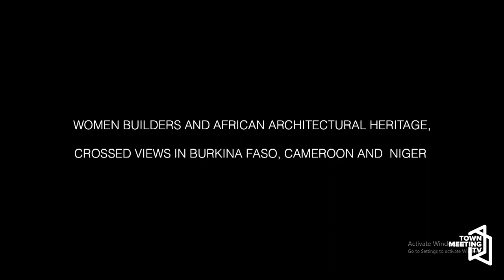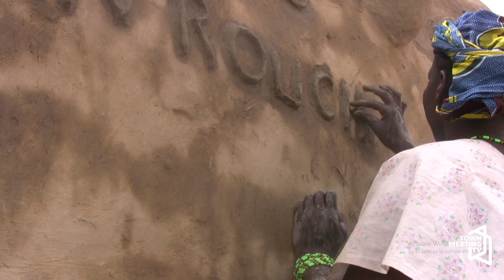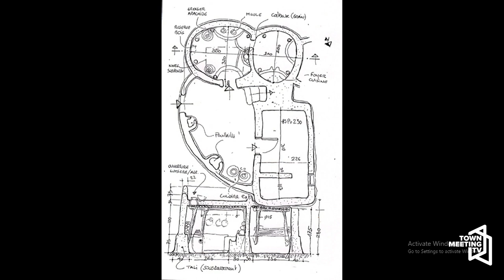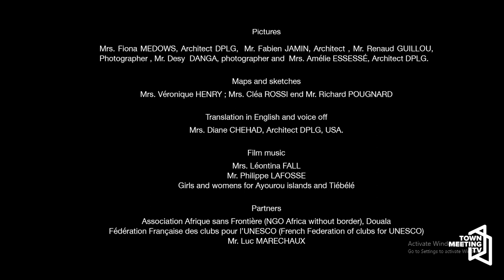VICII: African Women’s Traditional Building Practices Today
From VICII:

A discussion about the film “Women Builders and Earthen Architectural Heritage in Africa” as a means of addressing the re-claiming of cultural identify and global architectural expectations and climate change. Featuring the following speakers:

Sandy Baird, citizen of the world, co-producer of VICII

Eric Agnero, citizen journalist, co-producer of VICII

Diane Gayer, architect / ecological planner

Amélie Esséssé, architect / filmmaker

11/17/2022